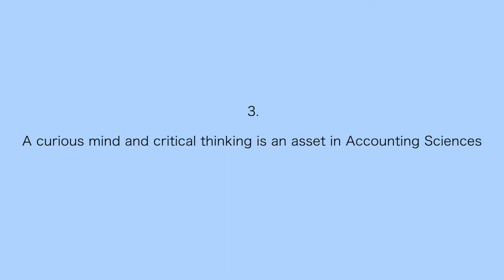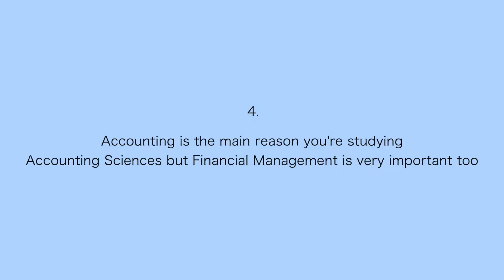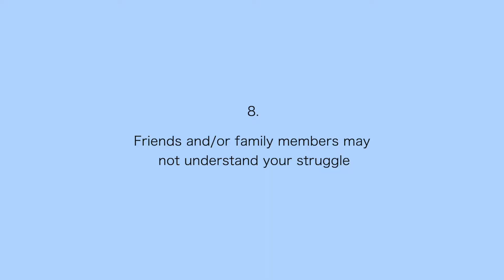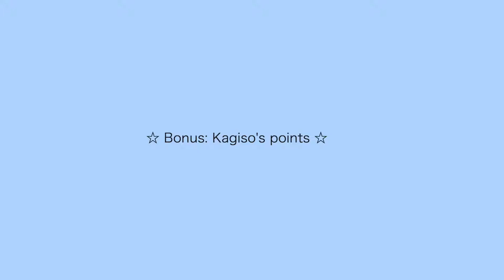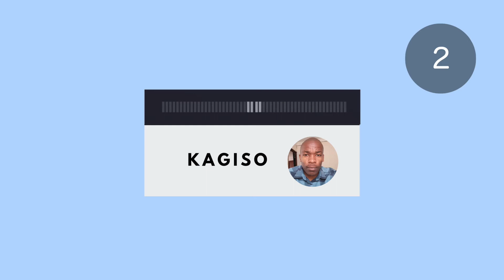What I Wish I Knew Before Pursuing a BCom Accounting Sciences Degree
Here is a list of everything I wish I'd known before majoring in Accounting featuring Kagiso. I hope this video helps you out in some way.

What is up guys! I'm Masego Thole, a South African YouTuber who makes videos around young people where I highlight issues we face on a daily as well as motivation; advice on how to navigate school and everything else in between I might have wished someone shared with me over the years. But don’t worry, I GOT YOU! :)

Also, I raise topics that I feel could be continued with some of your friends and family for more individualised growth.

Always remember to be kind to one another and be patient with one another. PEACE & LOVE ❤️

🕰 Timestamps:
00:00 - Intro
00:19 - Accounting distinction in High School does not equal majoring in Accounting in Uni
03:48 - You start to specialise in your course in 2nd year
06:25 - A curious mind and critical thinking is an asset in Accounting Sciences
07:54 - Financial Management is just as important as Financial Accounting
10:01 - Be prepared to fight
15:56 - Time management
17:17 - Consult whenever you feel stuck
17:44 - Friends and/or family members might not understand your struggle
21:04 - Make good notes
22:18 - Prioritise your mental health and seek help
23:53 - Bonus: Kagiso's points
27:33 - Outro

If you made it this far in the text, comment with 🎉